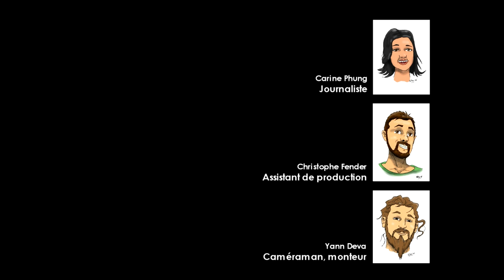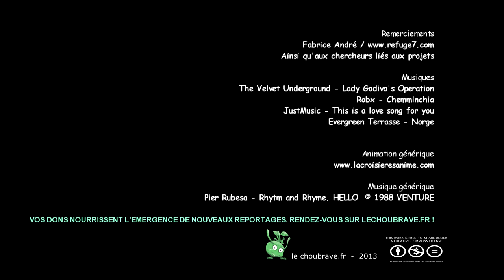Chaudière à gazéification et fusion froide au refuge de Sarenne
Reportage du Chou brave au refuge de Sarenne, où ont lieu de nombreuses recherches autour des énergies libres.

Journaliste : Carine Phung
Assistant plateau : Christophe Fender
Réalisateur : Yann Deva

Vous aimez nos vidéos ? Vous pouvez faire un don et nous aider dans nos frais de déplacement et investissement en matériel complémentaire.

Gros plan sur deux technologies prometteuses !
Prototype de chaudière à gazéification de déchets ménagers par plasma et combustion d'hydrogène contenue dans l'eau. Cette chaudière permettra à terme de revaloriser 100% des déchets combustibles et de brûler l'eau de pluie apportée par la gouttière du toit.
Le rendement calorifique de la combustion de l'hydrogène est bien supérieur à celui du pétrole. Le résultat de cette combustion ne dégage plus de fumée toxique et très peu de cendre.
Avec un apport électrique de 700 watts pour l'alimentation de la turbine, on obtient un rendement calorifique de pus de 55 KW.
La chaudière à fioul n'a plus d'intérêt et ne sera plus qu'un mauvais souvenir si l'on accepte de reconnaître que l'on peut faire du feu avec l'hydrogène contenue dans l'eau.

La fusion froide nous rappelle que l'avenir est bien dans l'eau, que l'on ne propulse pas les fusées avec du gasoil et que 70 % de la surface de la planète se compose d'eau.
Les chercheurs du refuge tiennent à disposition les plans des modèles et attendent le retour d'expériences des essais pour que chacun puisse reproduire cette technique répondant à nos besoins.

N'attendons pas que le système change, commençons par porter le changement dans nos actes de consommation.

 La BraveTeam